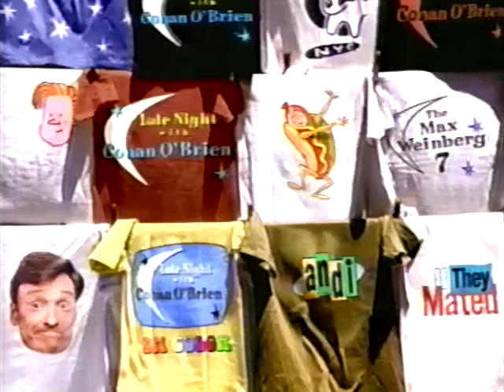John Lurie & The Lounge Lizards (1999) Late Night with Conan O'Brien